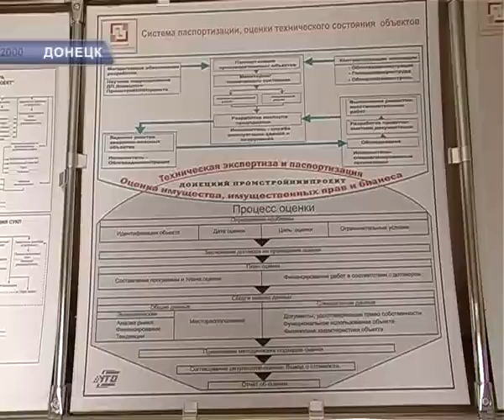ДОМА ОСЕДАЮТ.avi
Донецк может уйти под землю